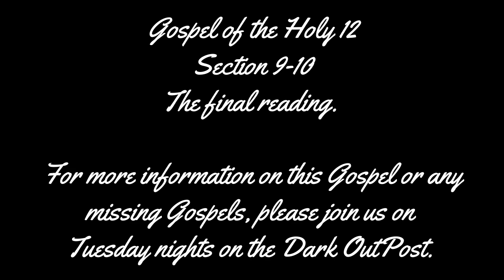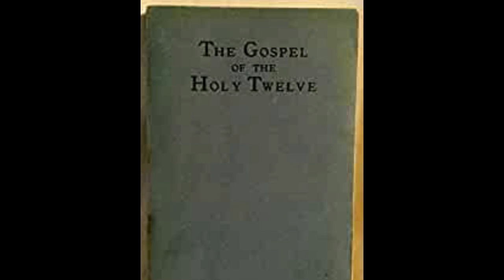GOSPEL OF THE HOLY 12 SECTION 9-10: A READING.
This is our final reading of The Gospel of the Holy 12.  For more information on the Gospel of the Holy 12 or any other banned books of the Bible, please join us on Tuesday nights on The Dark OutPost with David Zublick.  Below is a link to David’s Channel.

Make sure to join us Tuesdays with David Zublick!